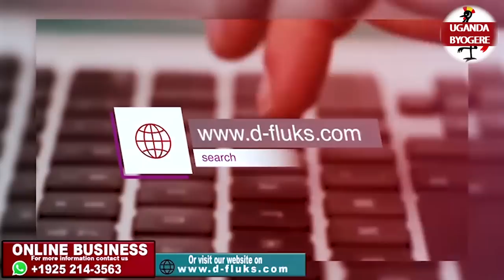OKUTAMBULA KULABA!-EBULAYA SIMUZANYO TELI BUGENYI OLINA OKWEFUMBILA-KAKALAMU BIMUWEDEKO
UGANDA BYOGERE//KAKALAAMU